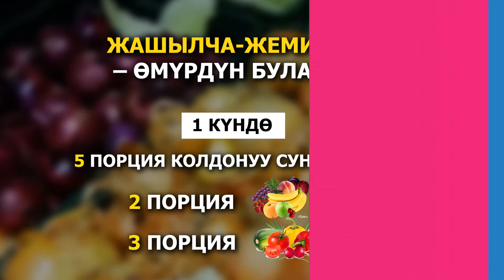Туура тамактануу | РЦУЗиМК